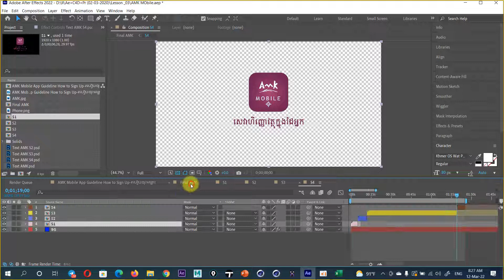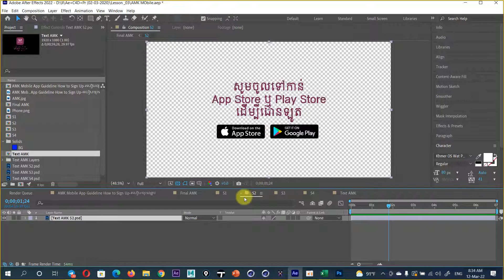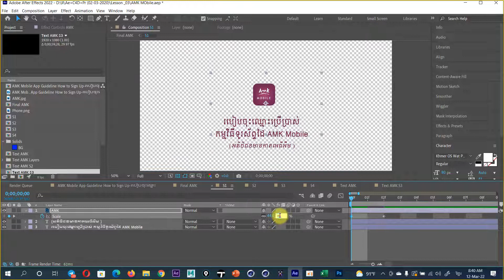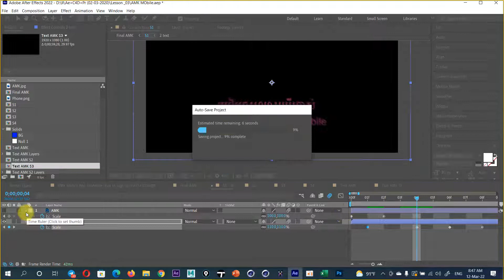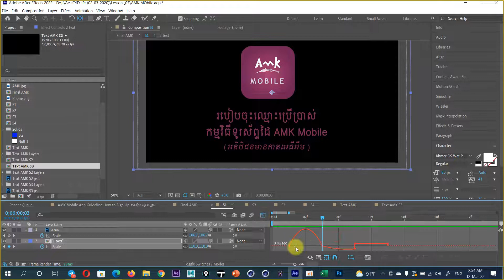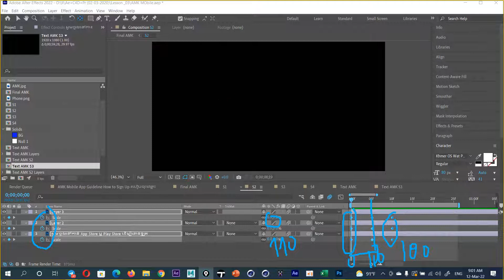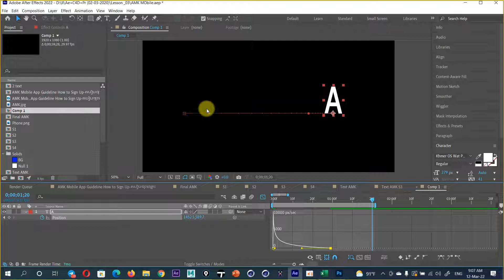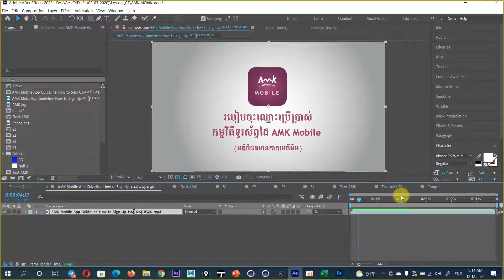Week 5 ( Premiere Pro+ After effect + Cinema 4D Sat - Sun 8AM-11AM) By You Tith _Part-22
👉👉If you want to supply me go to :
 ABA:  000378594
 Wing: 01717181

► all Video is tutorials for Motion Graphics for TV Channel, TV Commercials,2D 3D Cartoon Animation, Interior Design, and Architecture Design .
all Video Tutorial in Channel I use Program :
        1- Adobe Master  Collection CC
        2- Cinema 4D
        3- Autodesk 3Ds Max
        4- Autodesk Maya
        5- AutoCAD
        6- Lumion
        7- SketchUp
        8- Cartoon Animator
        9. Blender ...